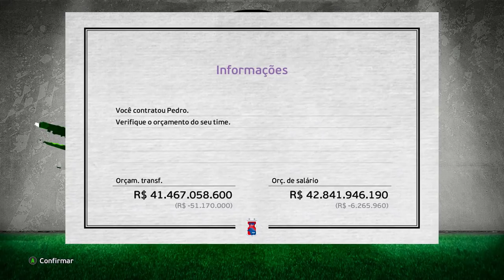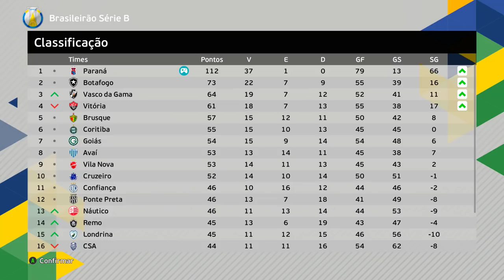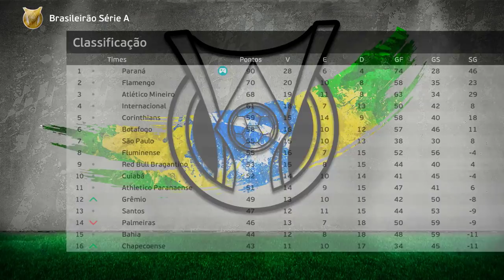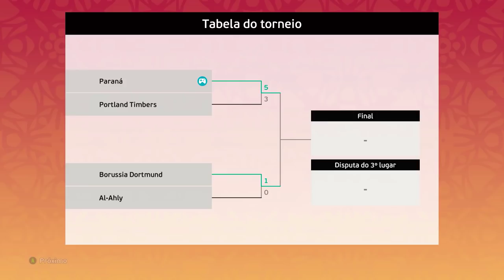INVESTI R$3 BILHÕES PRA TIRAR O PARANÁ da SÉRIE D e LEVAR ATÉ MUNDIAL DE CLUBES!!! - PES 2021